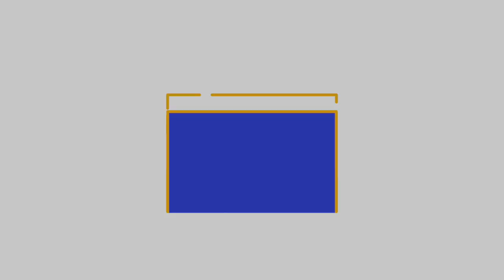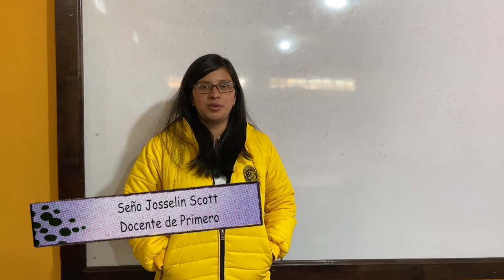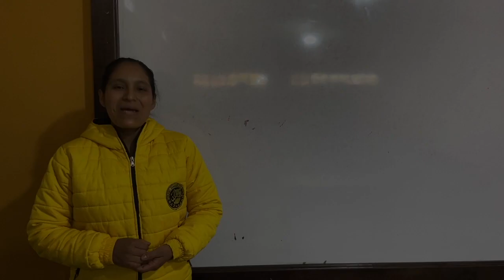¡INAUGURACION DE CLASES! Ciclo Escolar 2021 - Nivel Pre-Primario y Primario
¡Bienvenidooooooos!
Para nosotros es una bendición tenerlos nuevamente en la Familia del Colegio Nazareno.
Esperamos que este año Dios pueda darle salud a todos nuestros estudiantes y también a su familia.

Estamos listos para empezar este Ciclo Escolar 2021 con toda la actitud del mundo. Porque a pesar de las adversidades Dios no nos ha dejado y nos permite comenzar este nuevo año listos para seguir aprendiendo para nuestra futura vida.

Esperamos que disfruten de este video y que puedan cantar y alabar con nosotros.

¡Recuerda! Si aun no estás en los grupos de WhatsApp o quieres agregar más números para tu control académico, comunícate al 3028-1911.

Horarios de Atención al Cliente
Lunes a Viernes 8:00 a 13:00 Hrs.